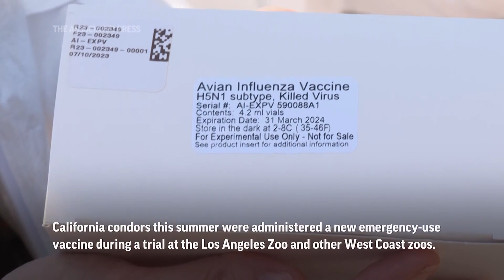Endangered California condors get experimental avian influenza vaccine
(16 Oct 2023) California condors this summer were given a new emergency-use avian influenza vaccine during a trial at the Los Angeles Zoo and other West Coast zoos. Antibodies found in early results may give the endangered condors partial protection from the deadliest strain of avian flu. (Oct. 16) (AP Video: Eugene Garcia)